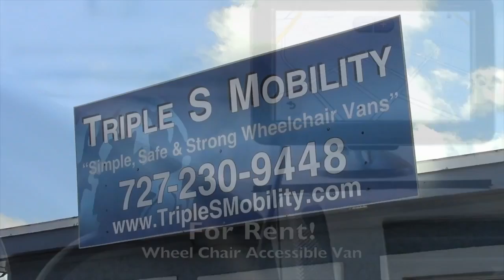New Rental 4